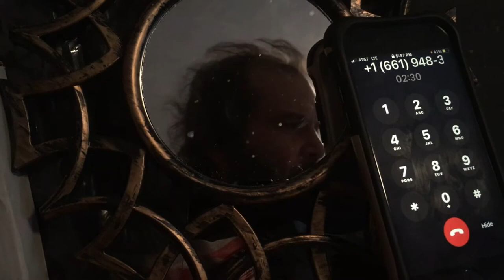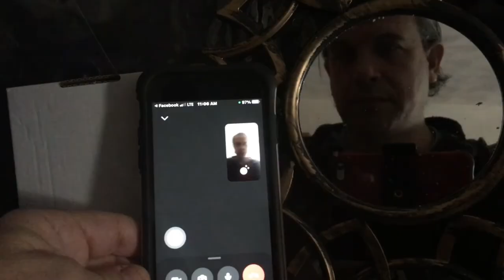i REFUSE to FIGHT the SALVATION ARMY?!!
WHY does "Carla" at the Lancaster, California @salvationarmyusa deliberately sabotage a homeless girl's attempt to ESCAPE FROM HER SEX TRAFFICERS!!?!

Is Carla collaborating with Victoria's rapists, or did Carla "accidentally" sabotage Victoria's case to ensure a victim - who came to TheSalvationArmy asking for help - remains homeless, living in her rapist's van?

THIS NEEDS INVESTIGATION!

I've documented the existence of a group of men in Lancaster, California, who use drugs (specifically "dust off") and hypnosis to manipulate victims of multiple personality disorder (technically Disassociative Identity Disorder: DID) leading my goddaughter Victoria to literally do their bidding.  Then she wakes up in a different personality with no memory of it…

NOTE: This very plot line shows up in FBI "consulted" television shows, albeit with the bad guy wielding this horrible power over his victims. It was a major season-long story arc on Criminal Minds!